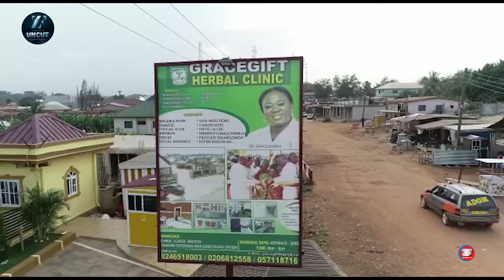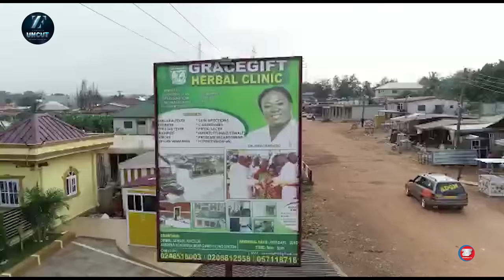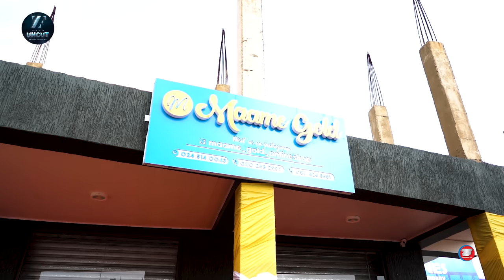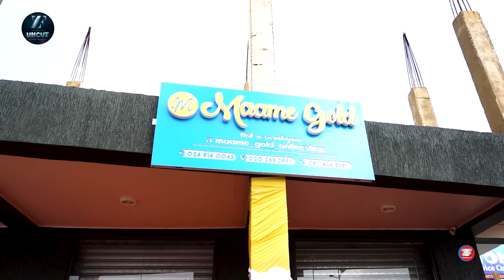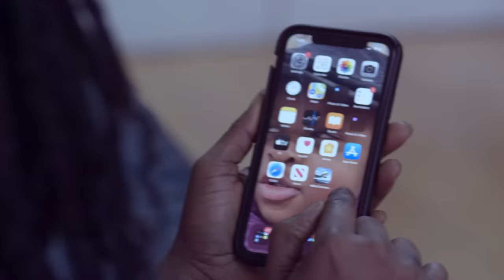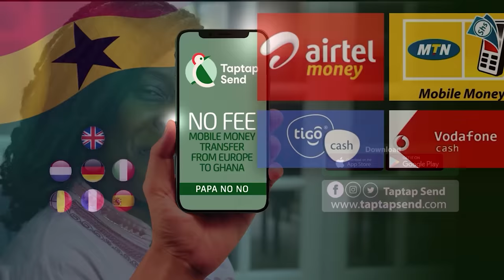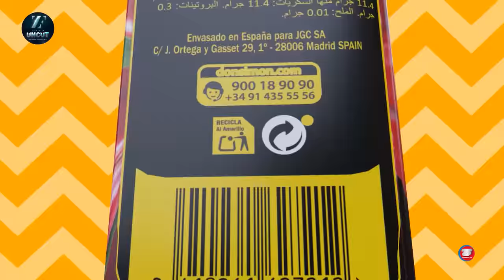Tracey Boakye Is Just Heartless, She Spent Gh17,500 On Cloths When I Took Her Out For Free Shopping